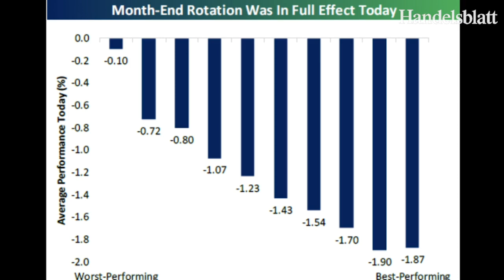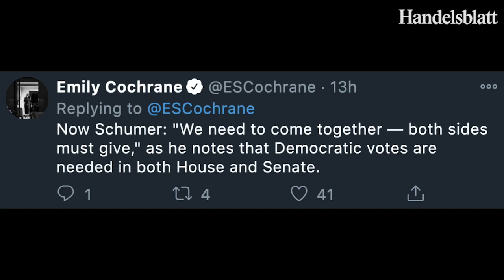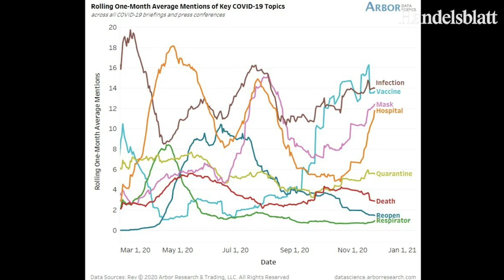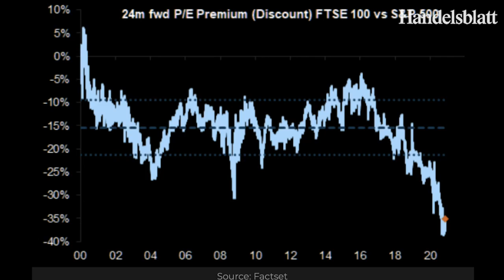Wall-Street-Experte Koch: „Der Markt steigt mit der Hoffnung auf ein Covid-Wirtschaftspaket“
Noch vor Bidens Amtsantritt könnte in den USA ein Wirtschaftspaket verabschiedet werden. Zudem analysiert Markus Koch, wie sich der Arbeitsmarktbericht am Freitag auf die US-Märkte auswirken könnte.